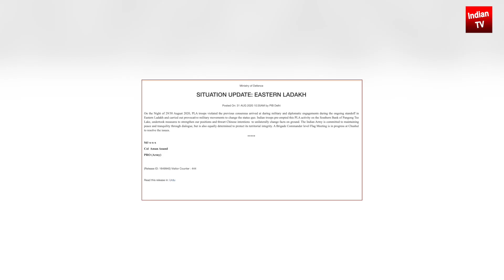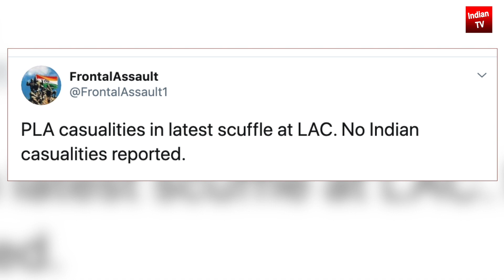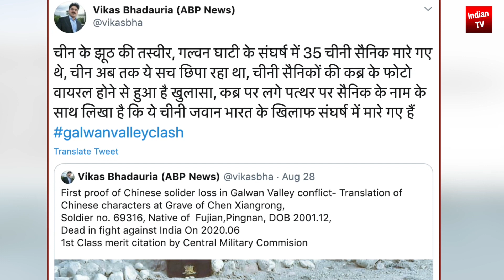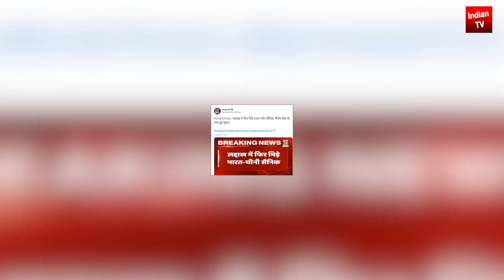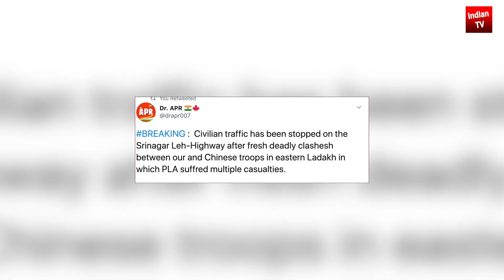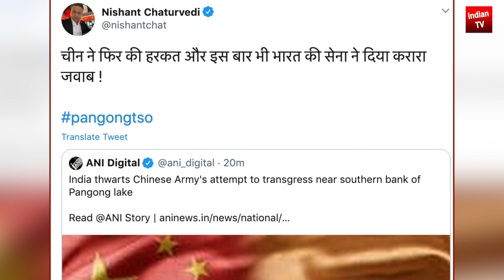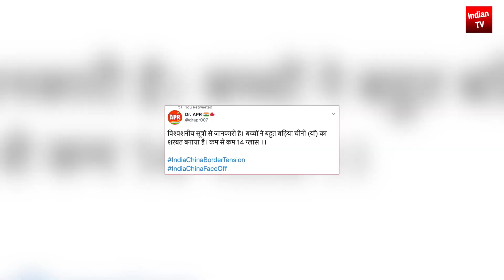पैंगोंग झील में भारत Modi Doval ने वो कर दिखाया दुनिया भी भारतीय शेरों को सलाम की | जिनपिंग को झटका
Shriom Gautam